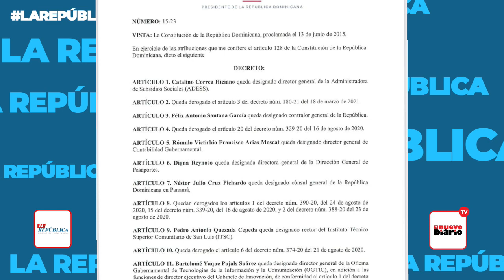Programa La República FITUR, Decreto, Nombramientos